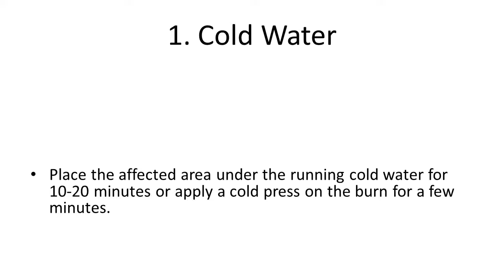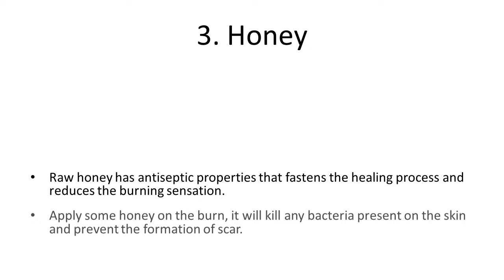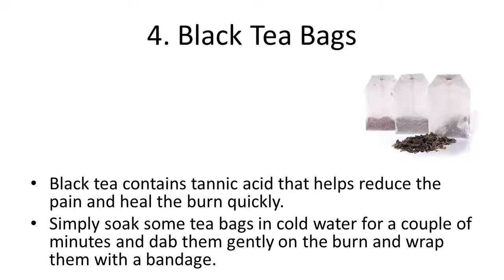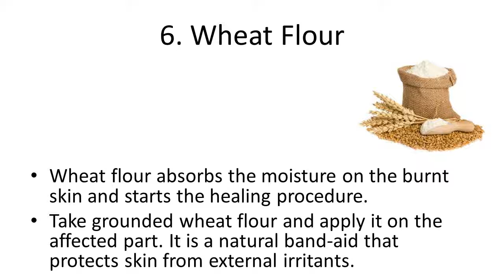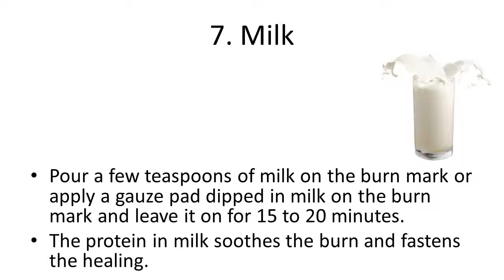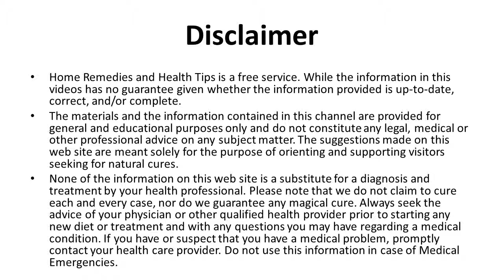Home Remedies to Get Rid of Burns | How To Remove Burn Marks Naturally | Natural Remedies For Burns